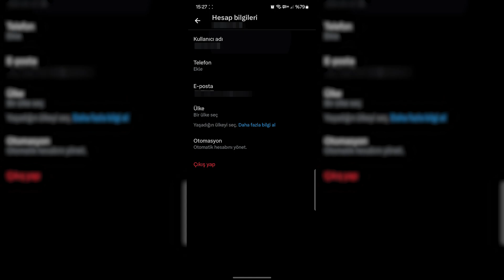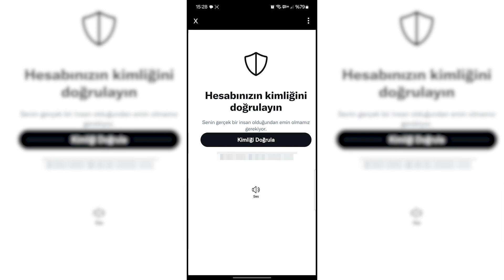Twitter Kullanıcı Adı Nasıl Değiştirilir?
Bu video tamamen bilgilendirme amaçlıdır ve herhangi bir reklam içermez. Detaylı bilgi için

Bu videoda Twitter yeni adıyla X kullanıcı adını nasıl değiştirebileceğiniz anlatılmaktadır. Videodaki adımları uygulayarak Twitter kullanıcı adınızı değiştirebilirsiniz.